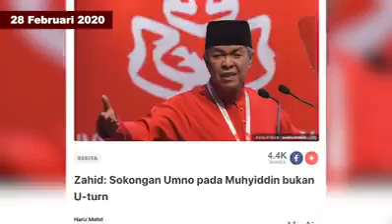Zahid brjanji tk kan khianti masuk kerajaan melalui pintu blakang tapi beliau mungkiri.